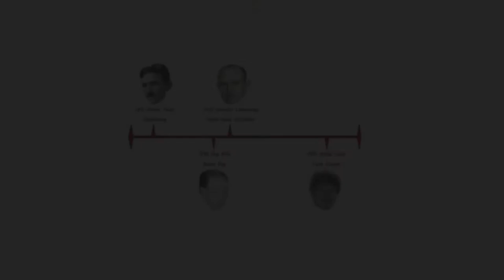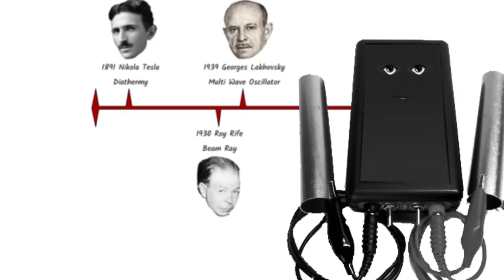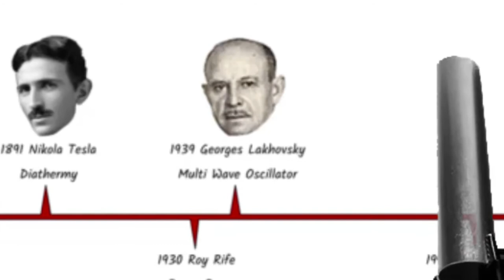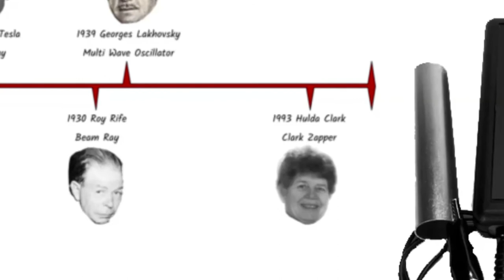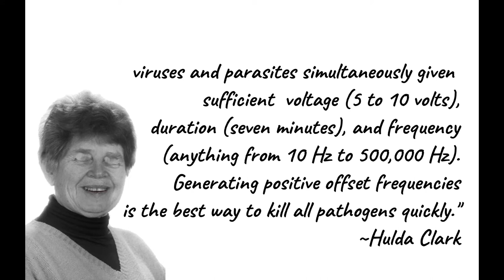Zapper History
The history of Frequency Therapy began with Nikola Tesla who pioneered the study of radio frequency healing he called medical diathermy. Next came Royal Rife who invented the Rife Ray to destroy microorganisms and Georges Lakhovsky who innovated the Tesla coil into a Multi Wave Oscillator. Hulda Clark simplified the previous large frequency devices using the IC chip to make a portable handheld device to achieve the same results as her predecessors, now called the Clark Zapper.